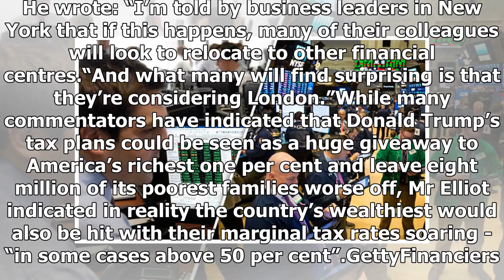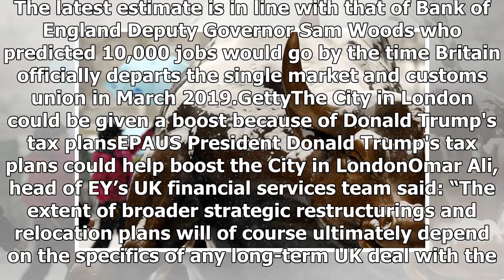[Breaking News]Donald trump’s tax plans will benefit britain as moneymen rush to london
Matthew Elliott, who is now a political adviser to Shore Capital, believes that the City could see m...